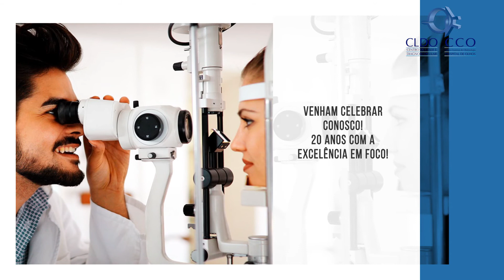CLDO CCO 20ANOS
Agende sua consulta em uma de nossas clínicas: 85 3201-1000